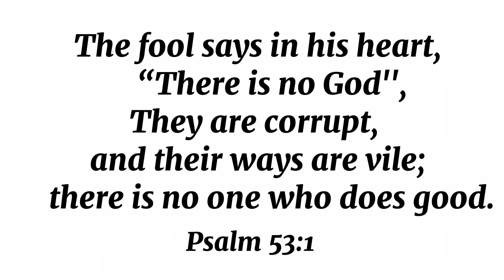Ep 46: Family Vacation in Dubai | Bonoy & Pinty Gonzaga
Happy New Year mga ka maintenance!